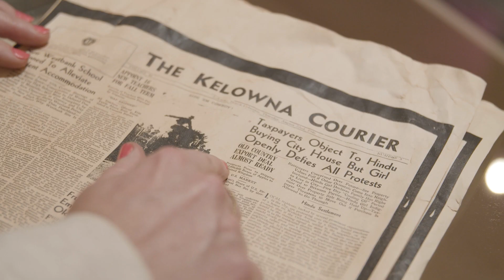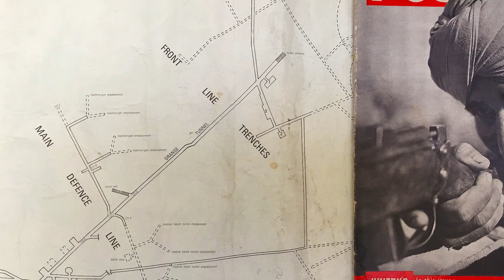Brothers-in-Arms (Video 2): Silent Voices - from 'History Informs the Future' series by IMFC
Brothers-in-Arms (Video 2): Silent Voices:
Shining a light on Sikh history in Canada this video narrates untold stories from the 1950s.

Series overview:
Visible minority identities corrupted by stereotypes served the status quo and to exclude them as they do now.  Among the first non-white communities to settle here, the Sikhs share a long common history with Canada under the British Crown. These untold stories of Sikh-Canadian Heritage are narrated by pioneers and trailblazers from within the community. While observers from the mainstream comment on Sikh identity.